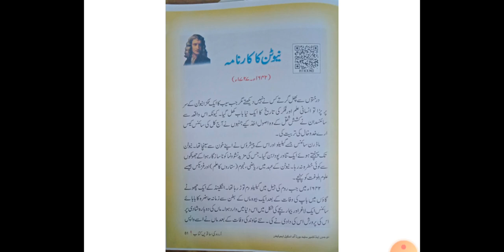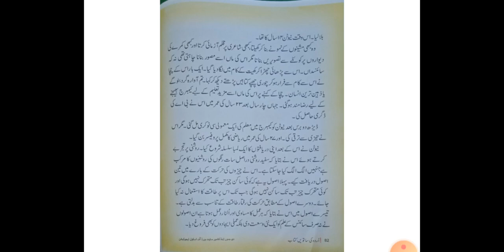7th Urdu by Nisar Ahmad Payer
Video from Mushtaq